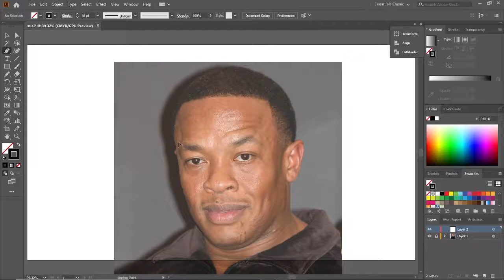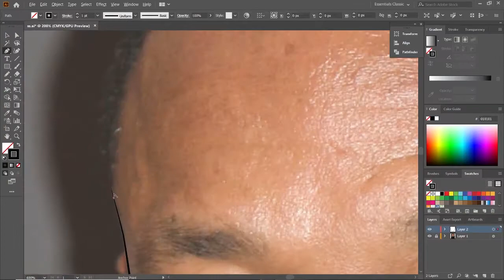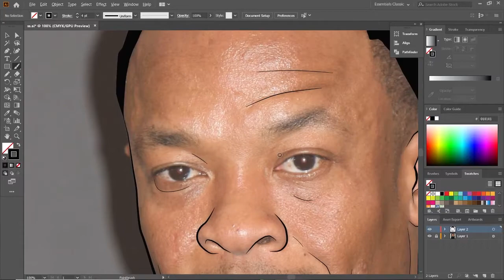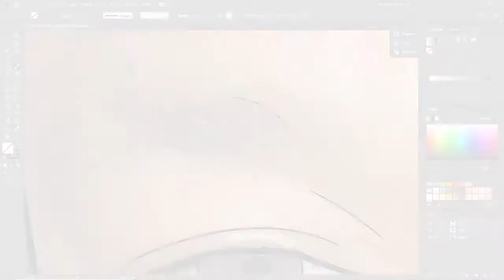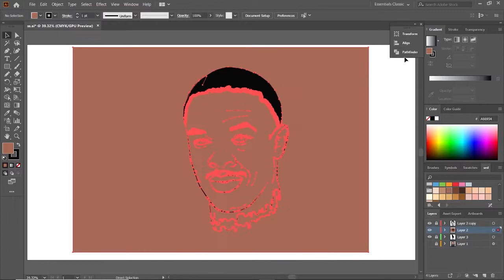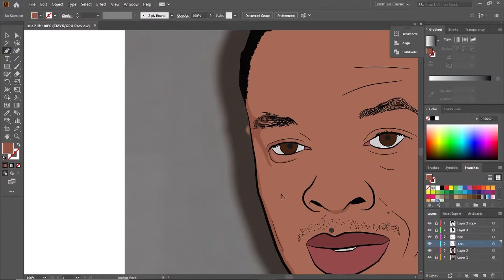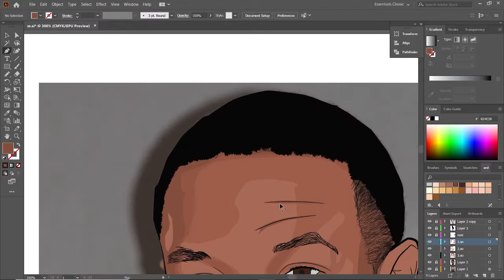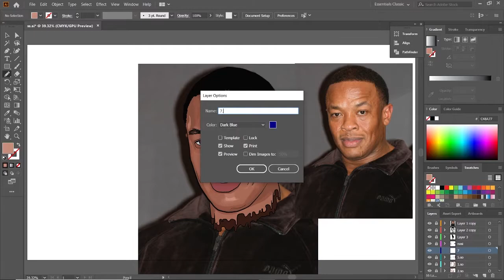adobe illustrator Dr. Dre vector art (highlight) mouse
adobe illustrator